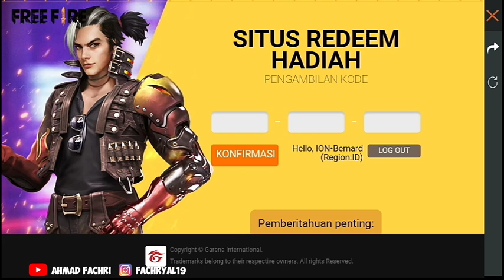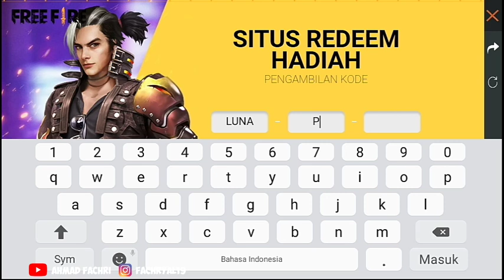KODE REDEEM TERBARU FREEFIRE MARET BERHADIAH DIAMOND GR4TIS!!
divideo kali ini aku bakalan ngasi tau ke kalian yaitu : kode redeem terbaru maret